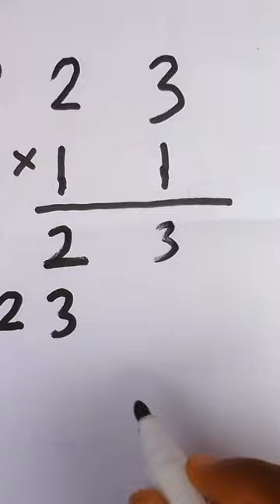AWESOME Multiplication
THE BOSS NETWORK ATTRACTION MARKETING FORMULA: How to build trust with Strangers

90 YouTube successful secrets you don't know secret steps to get your YouTube channel monetize in less than a week

What you Have To Do To Make A Lot More More, Spend Less Energy And Drive More Impact?

3 Things That Mess Up Your Chances of Sharing What You Know With The World Online & Making Money From It.mp4

YouTube Growth Course: Learn How to Start, Grow and Monetize YouTube Fast

What To Do Daily On Social Media To Create Lots of Impact & Make Money For Yourself

HOW TO GROW A SOCIAL MEDIA AUDIENCE THAT MAKES MONEY FOR YOU